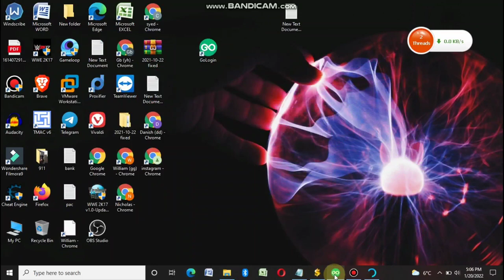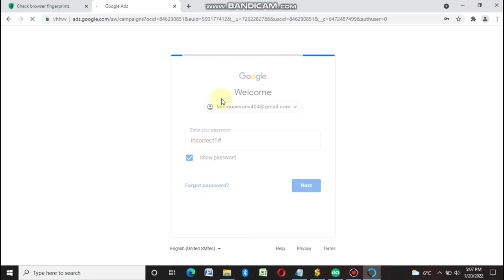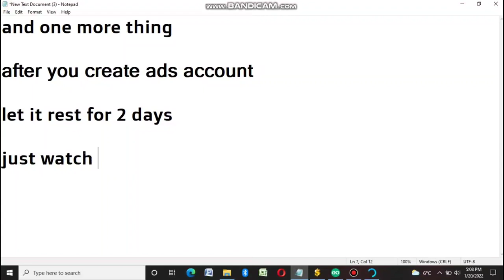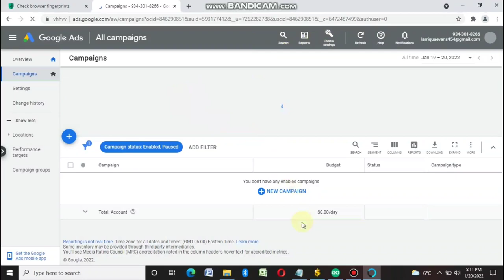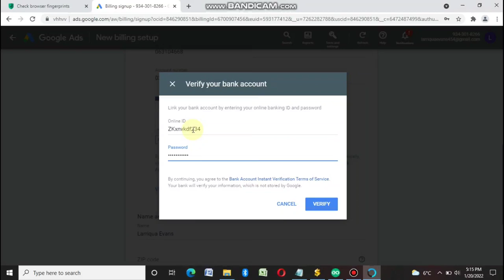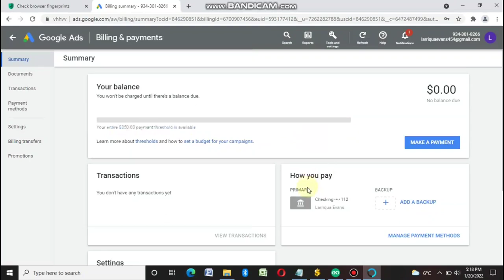AdWords 350$ Threshold Tutorial | Google ads Threshold 350$ Method | 2022 LATEST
Description

Google Ads 350$ Threshold Method | Google AdWords 500$ Threshold Trick | Latest 2022 Working

If you want to buy AdWords ready to use threshold accounts or private method then contact on Instagram:~

•𝐁𝐮𝐲 𝐆𝐨𝐨𝐠𝐥𝐞 𝐀𝐝𝐬 𝐂𝐡𝐮𝐫𝐧 𝐁𝐮𝐫𝐧 𝐀𝐜𝐜𝐨𝐮𝐧𝐭 𝐓𝐮𝐭𝐨𝐫𝐢𝐚𝐥• •Are you wasting your money on advertising? No, we aren’t saying that you shouldn’t advertise your product or service. We just think that it is not wise to spend actual money on advertising when you can do it for free. You may easily choose us to buy Google AdWords account tutorial. There’s no need to have any doubt about the safety of buying Google Ads churn burn account tutorial from us. We can offer the best Google Ads churn burn account tutorial for sale. I can assure you that it is completely safe to buy Google Ads churn burn account tutorial

• •𝐀𝐛𝐨𝐮𝐭 𝐆𝐨𝐨𝐠𝐥𝐞 𝐀𝐝𝐬 𝐂𝐡𝐮𝐫𝐧 𝐁𝐮𝐫𝐧 𝐓𝐮𝐭𝐨𝐫𝐢𝐚𝐥 𝐨𝐫 𝐌𝐞𝐭𝐡𝐨𝐝• •This is the method that is going to help you to spend an unlimited amount on advertising without paying any actual money. The best part is, you aren’t using any other person’s money but making that money by yourself. Can you believe it?• •You can actually create money and spend it your own way. There’s no hacking involved in our method. There’s also no stealing involved. It’s all just a magic trick. The trick is quite famous as well. It is known as many names such as; AdWords threshold method, AdWords blackhat method, google AdWords VCC method and other• •Now, if this seems a little bit vague to you, we will simplify it this way. You can use real Google Ads accounts to advertise your business on Google with your virtual credit on the account. Seems fair? The only difference is that you aren’t buying this virtual credit through actual money and this is where the secret of the trick lies. Wanna know the secret?

• •𝐆𝐨𝐨𝐠𝐥𝐞 𝐀𝐝𝐬 𝐂𝐡𝐮𝐫𝐧 𝐁𝐮𝐫𝐧 𝐀𝐜𝐜𝐨𝐮𝐧𝐭 𝐓𝐮𝐭𝐨𝐫𝐢𝐚𝐥 𝐅𝐨𝐫 𝐒𝐚𝐥𝐞• •We have everything ready; you just ask for and we will provide the best Google Ads churn burn account tutorial for sale immediately. Without any hesitation, you may choose us to buy Google Ads churn burn account tutorial with a very minimal price range. I mentioned it as a very minimal price range because it helps you to save a huge amount of money for buying Google Ads account• •After buying this method, you don’t even need to buy Adwords account anymore. If you are willing to buy Google Ads churn burn account tutorial from here, you may not find any other better places than us because we are fully verified and trusted providers ever• •So, this could be the perfect place for the one who seeks to buy Google Ads churn burn account tutorial through on the web. No longer waiting! buy Google Adwords account tutorial right now• •𝐃𝐞𝐭𝐚𝐢𝐥𝐬 𝐨𝐟 𝐎𝐮𝐫 𝐆𝐨𝐨𝐠𝐥𝐞 𝐀𝐝𝐖𝐨𝐫𝐝𝐬 𝐓𝐡𝐫𝐞𝐬𝐡𝐨𝐥𝐝 𝐌𝐞𝐭𝐡𝐨𝐝 𝐏𝐚𝐜𝐤𝐚𝐠𝐞 𝐃𝐞𝐚𝐥• •We can actually teach you this trick. Then, you can make as many as ads accounts you want. You can run unlimited campaigns on Google. You can spend unlimited amount on advertising and yet, pay for none of it. You will have no disadvantages but perks. So, if you want to learn this trick, take a look at what we have to offer you. Therefore, grab the trick and buy Google Adwords account tutorial right away• •𝐅𝐞𝐚𝐭𝐮𝐫𝐞𝐬 𝐨𝐟 𝐎𝐮𝐫 𝐀𝐝𝐖𝐨𝐫𝐝𝐬 𝐭𝐡𝐫𝐞𝐬𝐡𝐨𝐥𝐝 𝐦𝐞𝐭𝐡𝐨𝐝 𝐭𝐮𝐭𝐨𝐫𝐢𝐚𝐥 𝐏𝐚𝐜𝐤𝐚𝐠𝐞 𝐃𝐞𝐚𝐥• • This is a genuine and private method. • Our method can be used to make multiple Google Ads accounts with threshold easily. • You can use the full amount of threshold money. • Our method ensures full security and safety of you. • Your identity will be kept hidden while you use this trick for magic. • It allows you to create safe campaigns. • It doesn’t involve any kind of illegal processing like hacking and stuff. • It allows you to make unlimited virtual credit card with spendable money in it. • With our Google Ads churn burn account tutorial, anyone can learn this trick. You don’t need to have any depth knowledge about Google Ads. • The accounts made by our google AdWords VCC method are less likely to be suspended or banned. • We have simplified the teaching process for a better understanding of our clients. • We will provide six months of warranty for our method. If you fail to learn this trick, we will help you to catch up. You can reach us anytime for any queries.